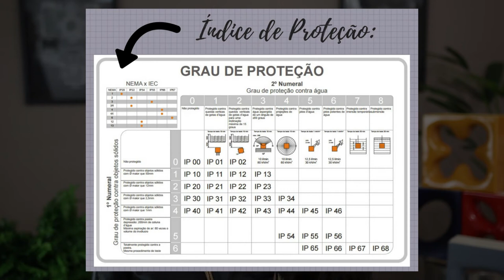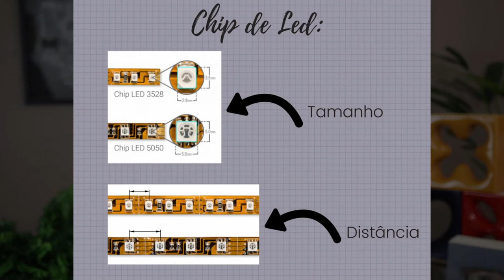Você conhece as Fitas de Led ? | Jaqueline Siebert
Tudo o que você precisa saber obre as Fitas de Led, super em alta nos projetos de iluminação!